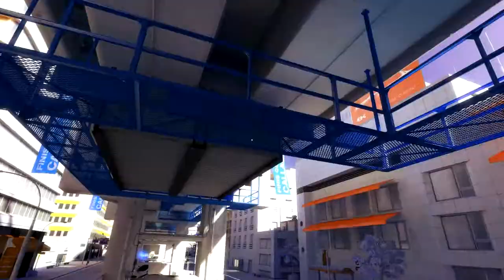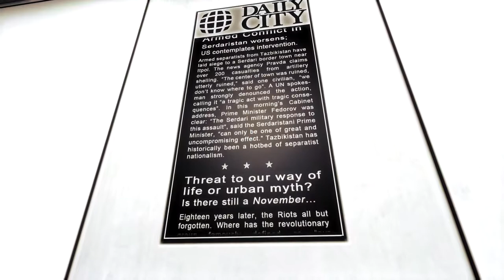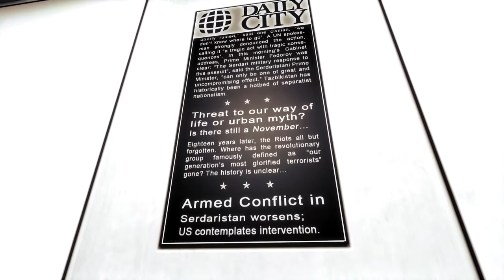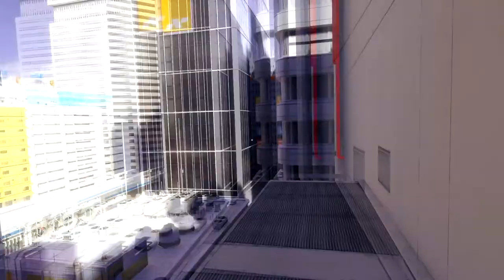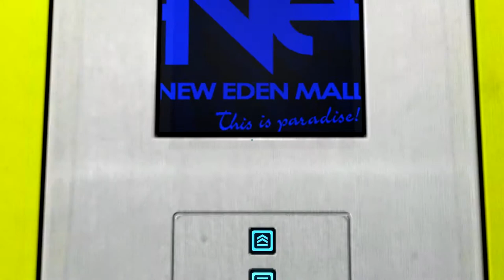Let's Play Mirrors Edge - 08 - Chapter 5: New Eden (Pt 1)